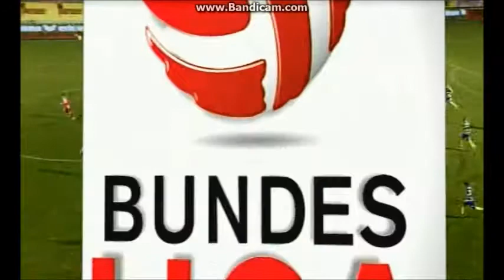Vasil Kuleski - best of 13/14